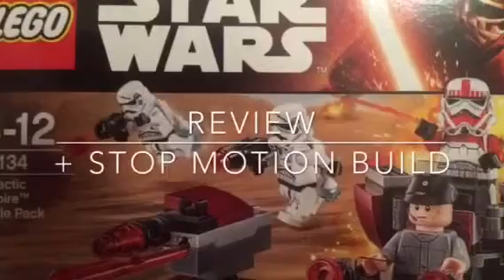Lego Star Wars Galactic Empire Battle Pack (Stop motion build)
This is a stop motion build of set 74134